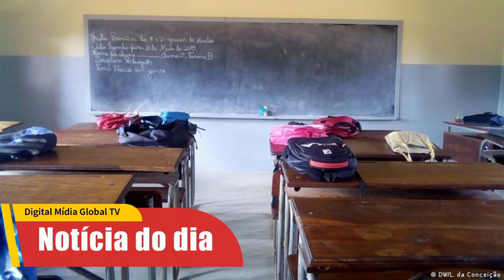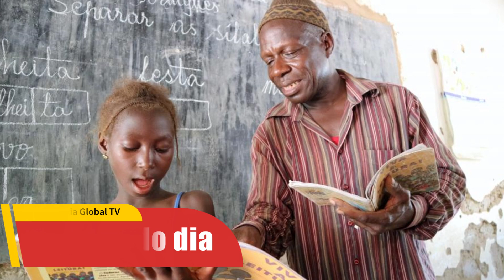SINAPROF, ESTÁ PRONTO PARA MARCHAR NO DIA 26 DE FEVEREIRO 🇬🇼🚨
O presidente do Sindicato Nacional dos Professores (SINAPROF), Domingos de Carvalho, anunciou que será realizada uma marcha pacífica no próximo dia 26 de fevereiro, para chamar a atenção do governo da Guiné-Bissau para a situação dos professores do país.

A situação dos professores da Guiné-Bissau é uma questão que estava caminhando para uma solução final, governo da coligação Pai Terra Ranka, que tinha um plano para resolver as questões dos professores. No entanto, com a queda do governo, o problema se agravou e agora o governo da iniciativa presidencial está enfrentando sérios problemas para solucionar as diversas áreas que afetam os professores.

Os professores guineenses estão lutando há anos por melhores condições salariais e trabalhistas, além de uma reforma educacional que esteja de acordo com a realidade social do país.

A falta de uma política educacional clara e investimentos insuficientes na área têm resultado em resultados escolares precários e em uma alta taxa de evasão escolar.

A marcha pacífica do SINAPROF é uma forma de chamar a atenção das autoridades para a difícil situação vivida pelos professores e de exigir soluções imediatas por parte do Governo. Segundo Domingos de Carvalho, o protesto será pacífico e busca uma solução por meio do diálogo construtivo.

A marcha está programada para acontecer no dia 26 de fevereiro, e a expectativa é que ela conte com uma grande adesão por parte dos professores e da comunidade escolar.

É fundamental que o governo da iniciativa presidencial da Guiné-Bissau dê a devida importância ao pedido do SINAPROF e tome medidas imediatas para solucionar a situação dos professores e melhorar a educação no país.

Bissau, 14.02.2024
DMG TV
Digital Mídia Global TV